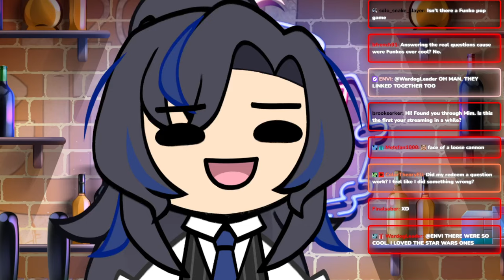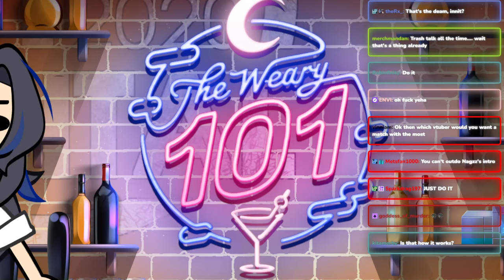Takahata101's Just Chatting in The Weary 101